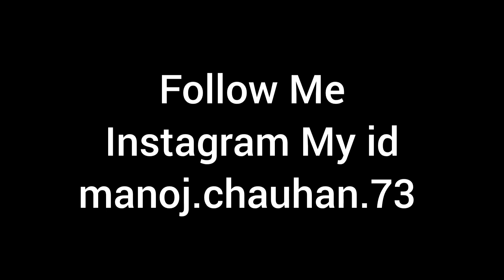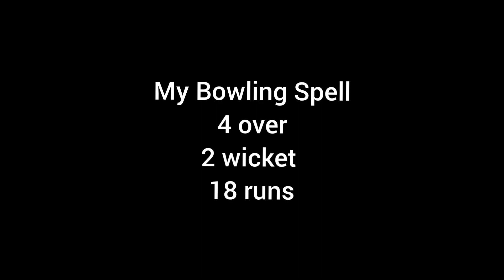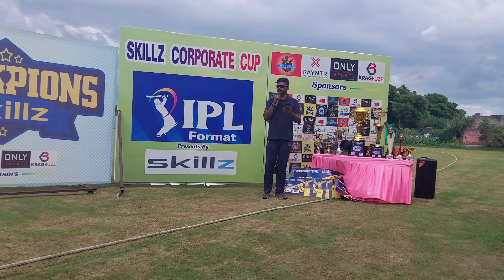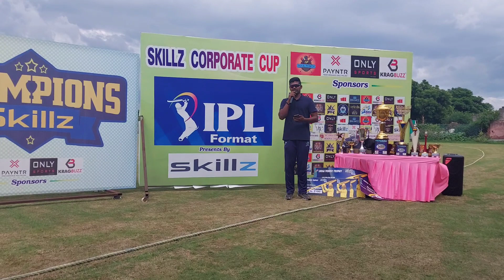Final Match Video 👍👍